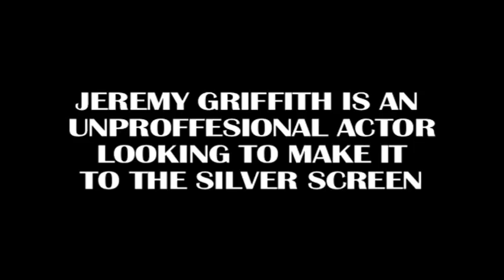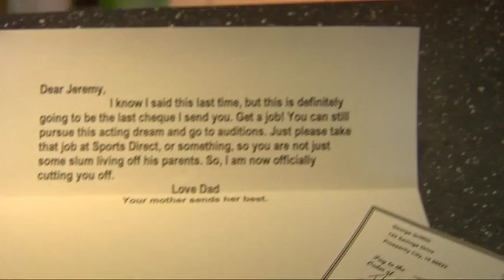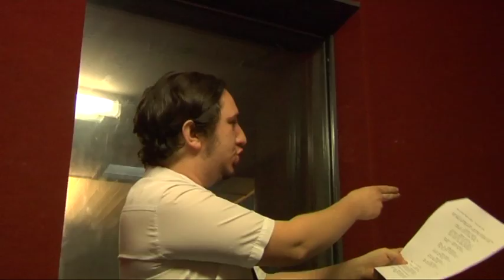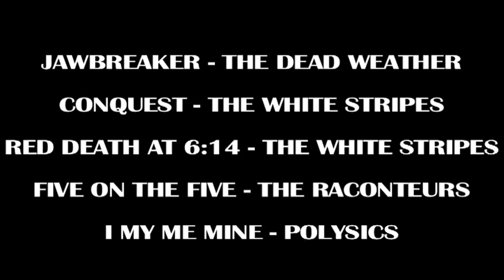Coffee, Cream and Nicotine | Short Film | Mockumentary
Inspired by The Office and Extras.

This short film is about a unprofessional (bad) actor trying to make his debut on the big screen. We see him getting ready for the day, meeting his agent, his acting ability, and an interview.

The opening scene was inspired by 'Scott Pilgrim VS. the World'.

Song and artist are at the end of the credits.